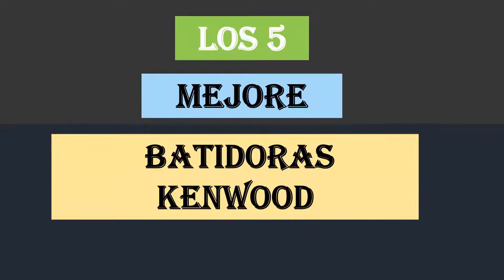Los 5 Mejores Batidoras Kenwood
Aquí está la lista de Los 5 Mejores Batidoras Kenwood.

01. Kenwood Cooking Chef KCC9060S - Robot de cocina por inducción

02. Kenwood HDP408WH Batidora de brazo

03. Kenwood BLP400WH Batidora

04. Kenwood Smoothie 2 Go-SB055WG Batidora de vaso

05. Kenwood HDP306WH Batidora de mano con accesorios /